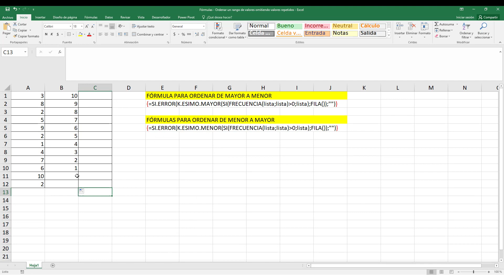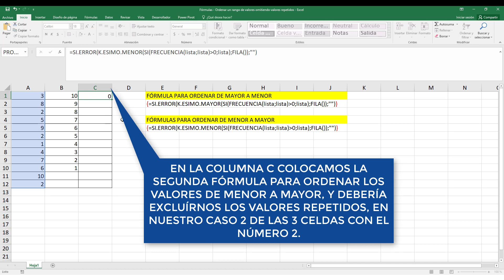ORDENAR números SIN REPETIR en Excel | Fórmulas de Excel #7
Aprende a ORDENAR números SIN REPETIR en Excel con fórmulas en este tutorial rápido y sencillo de Excel.